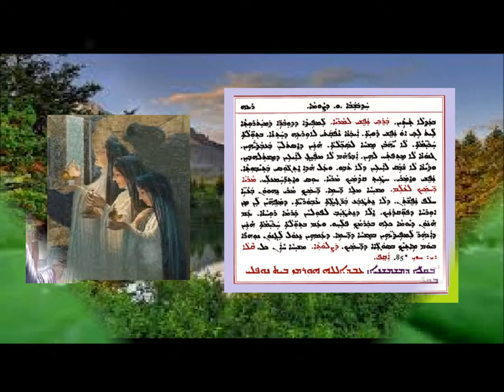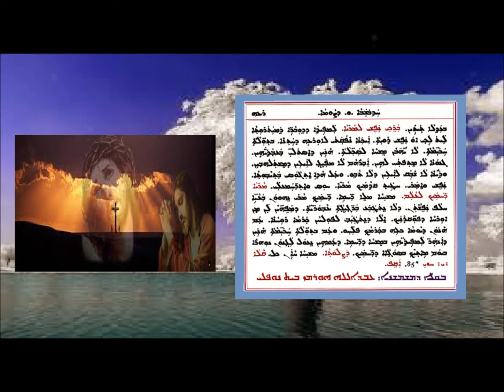Aonyatha D Mawitwa D Hathubshaba Waw D Sawma 6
عونياثا دموتوا الاحد السادس من الصوم 6 بصوت الشماس عبدالله النوفلي
ܥܘܢܝܬܐ ܕܡܘܬܒܐ ܕܚܕܒܫܒܐ ܘ ܕܨܘܡܐ 6